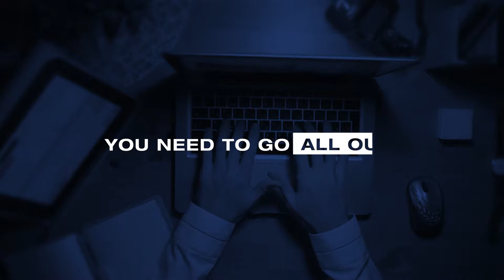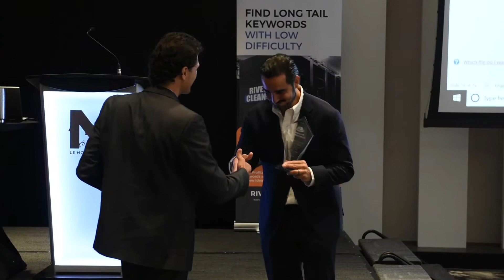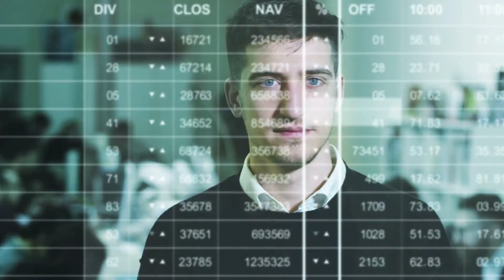You Need To Go All Out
How badly do you want what you say 🗣 you want?

If your actions aren’t congruent with your intentions, then it’s time to shift and level 🆙⬆️, CONSISTENTLY. Otherwise, the results that you are seeking will always be out of your reach.

Keep learning. Keep Improving. Keep growing.

About Manuel Suarez:

Several years ago I started a business, launching my own brand. Within a year, through my study and application of Social Media Advertising, it was a multi-million dollar company. I sold it a few months later.

I like to help people. I like to help them expand and flourish in their life. And through my knowledge of Social Media Advertising, I can.